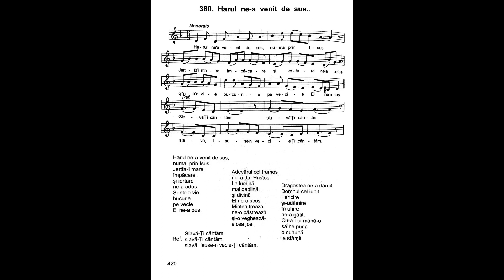Harul ne-a venit de sus | Nicolae Moldoveanu | Cântările Harului 3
Harul ne-a venit de sus,
numai prin Isus.
Jertfa-l mare,
împăcare
şi iertare
ne-a adus.
Şi-ntr-o vie
bucurie
pe vecie
El ne-a pus.

Refren:
Slavă-Ţi cântăm,
slavă-Ţi cântăm,
slavă, Isuse-n vecie-Ţi cântăm.

Adevărul cel frumos
ni l-a dat Hristos.
La lumină
mai deplină
şi divină
EI ne-a scos.
Mintea trează
ne-o păstrează
şi-o veghează-
aicea jos

Dragostea ne-a dăruit
Domnul cel iubit.
Fericire
şi-odihnire
în unire
ne-a gătit.
Cu-a Lui mână-o
să ne pună
o cunună
la sfârșit.